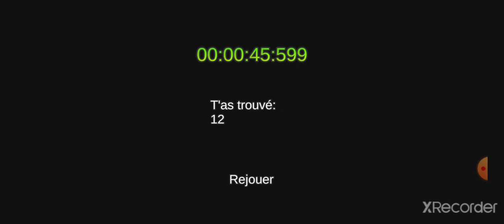Jean Marquer Speedrun | All Categories WR